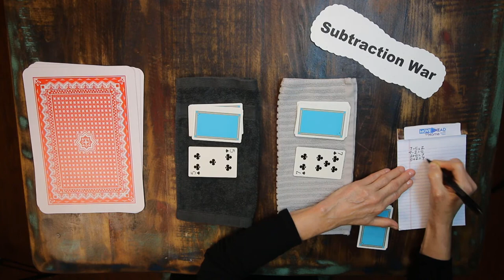Subtraction War Card Game, EaSy Way to Teach Subtraction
SUBTRATION WAR CARD GAME is a simple and FUN way to practice subtraction.  Get a deck of cards, divide them between two players, flip over the top cards, and race to see who can say the difference first. Keep playing and you’ll become a subtraction expert!

That’s right! All the learners in your house, including adults, can practice mental math subtraction by turning over two cards and trying to be the first one to yell out the correct difference!

To download the white pages for SUBTRACTION WAR CARD GAME & other Move Ahead @ Home games, follow the link below to join the Tabor Team. Membership is FREE, will give you access to over 100 FREE game downloads at ALL levels, AND I’ll send you a NEW FREE MATH GAME every month!

If you're a teacher and would like to learn more about the highly successful framework for guided math instruction that's impacted over 1 million students, watch the FREE lesson from my online course, Tabor Rotation TO GO.